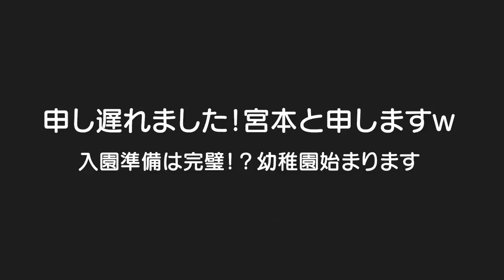【入園準備】苗字発表しますｗ3年半申し遅れました〇〇家と申しますｗばあちゃんの手作りグッズでお友達と被らない幼稚園グッズ！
二卵性男女双子生後3歳4ヶ月＆5ヶ月赤ちゃん　3年半、、、隠してたわけではないのですが不意に発表しますｗ　これから幼稚園！2人ともケガないようにいーっぱい遊んできてください！

【大慌て】年子3姉妹の入園準備する日に密着！想像以上に大変な1日...【今後についてのご報告】